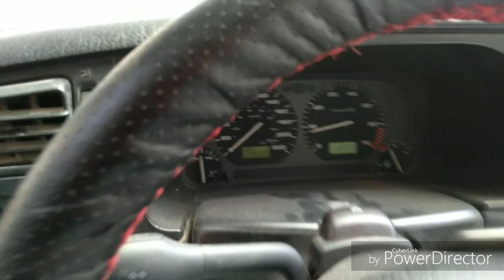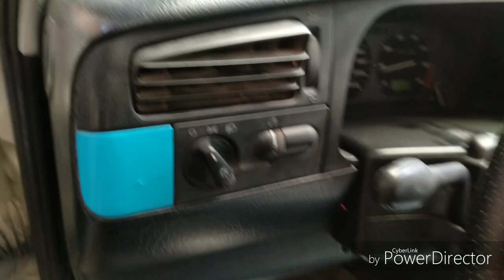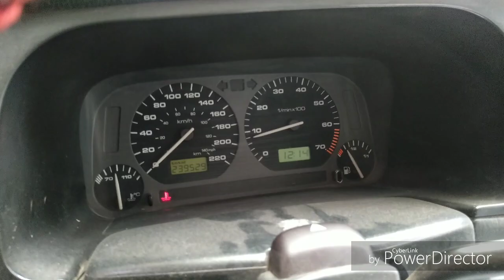Cambio de toma del agua del termostato jetta 3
En este video muestro como se cambia la toma de el agua que va con el termostato en un jetta 3